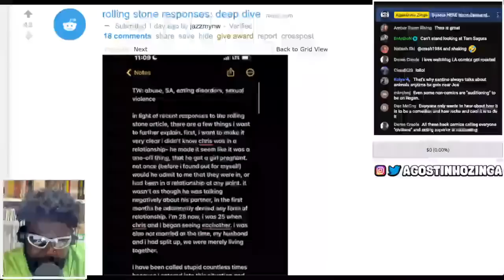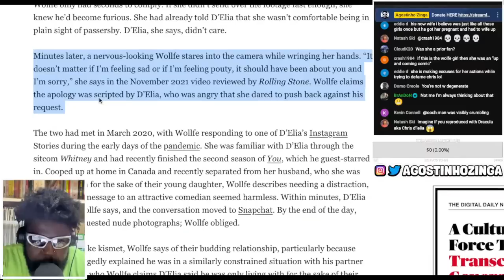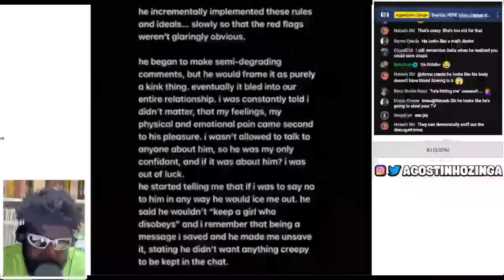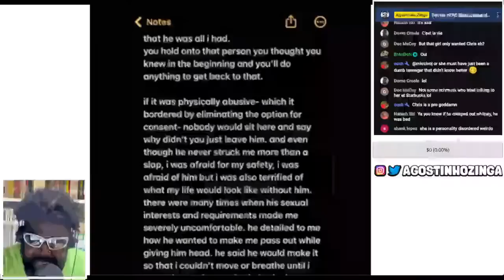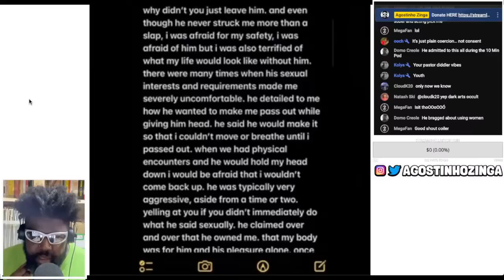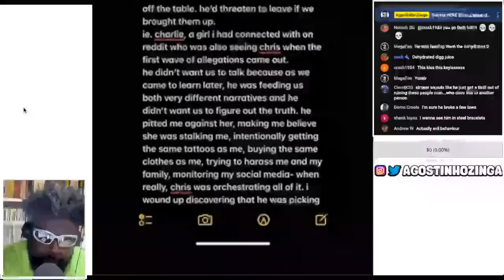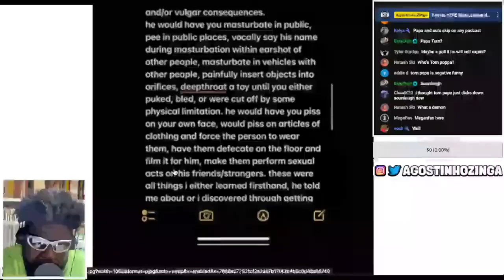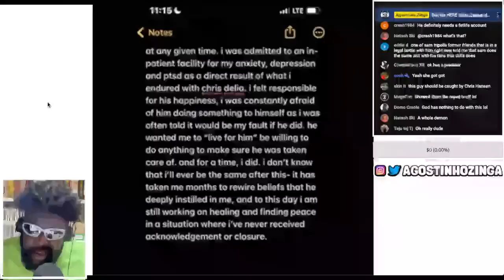CHRIS D'ELIA VICTIM RESPONDS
CHRIS D'ELIA JAZZMYN WOLLFE, CHRIS D'ELIA ROLLING STONE, ROLLING STONE